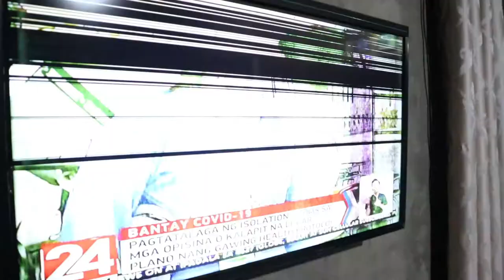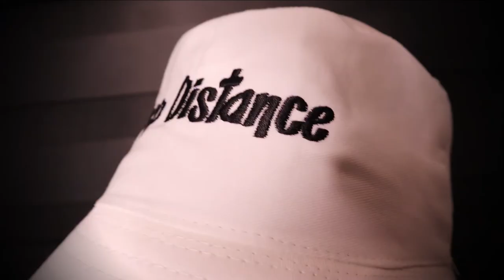GUMAWA KAMI NG SARILING COMMERCIAL NG AMING diBasta ANTI-DROPLET HAT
YOWN! Share ko lang sa inyo mga diBastaBasta kung paano kami gumawa ng commercial.
Check nyo rin yung store namin sa Lazada at Shopee. Sigurado marami kayong magugustuhang murang mga items doon.

I'm selling diBasta Anti Droplet Hat with "KEEP DISTANCE" embroid and Detachable Plastic Shield for ₱150.